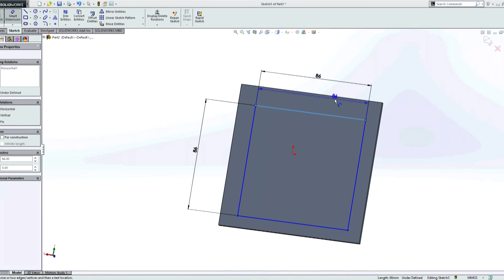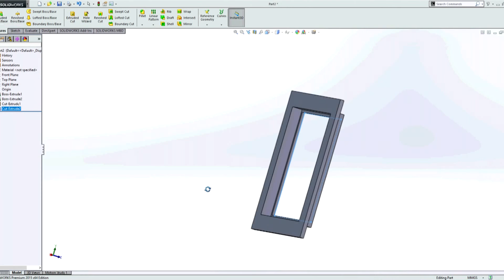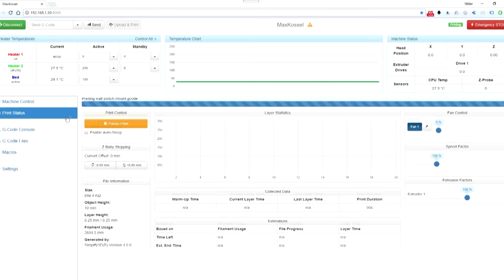3D modeling helps in everyday life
This is an example how 3D modeling can be used in everyday life. Wall switch was replaced and new mount was designed